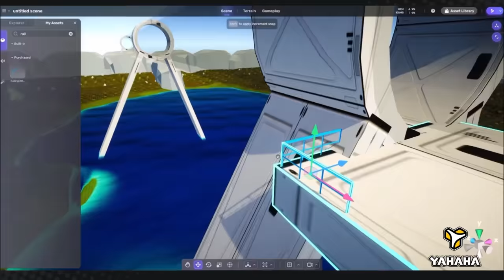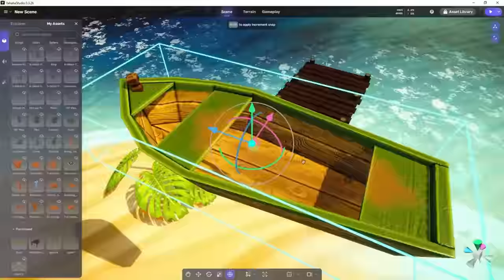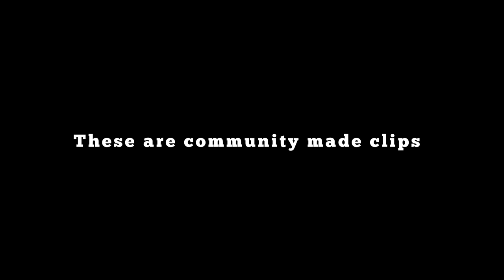The Collectors Leopard 2 - Making The Purchase - War Thunder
The Leopard 2AV is finally unobtainable by natural means, so is it worth its going price?

Ekster Premium wallets, also supports the channel! -